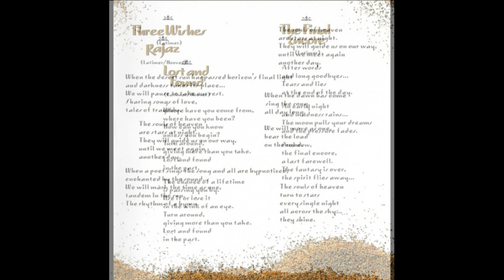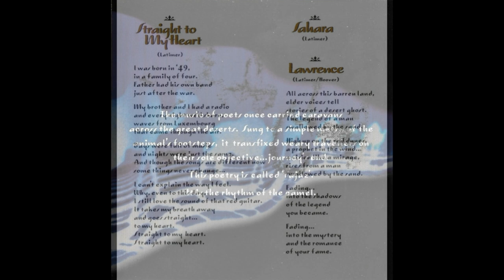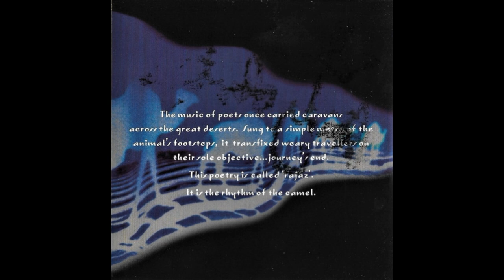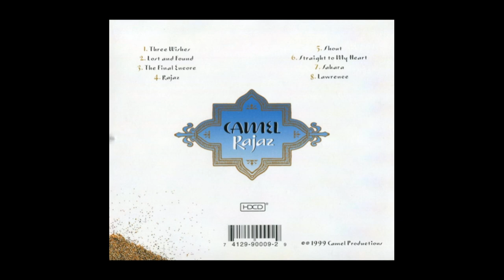1999 - Camel - Rajaz [FULL ALBUM]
Rajaz is the 13th studio album by Camel, originally released on October 7 1999

Andrew Latimer – Guitars, vocals, flute, keyboards, percussion
Colin Bass – Bass guitar
Ton Scherpenzeel – Keyboards
Dave Stewart – Drums, percussion
Barry Phillips – Cello

1  Three Wishes  00:00
2  Lost And Found  06:59
3  The Final Encore  12:37
4  Rajaz    20:46
5  Shout    29:01
6  Straight To My Heart 34:16
7  Sahara    40:40
8  Lawrence   47:24